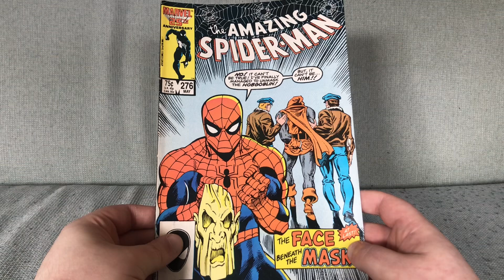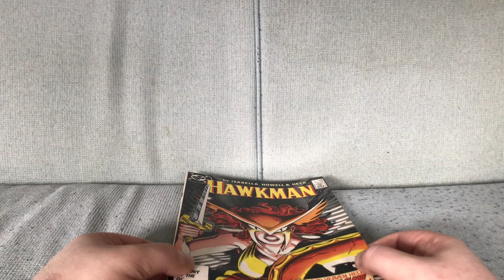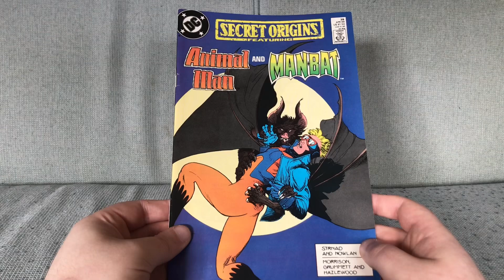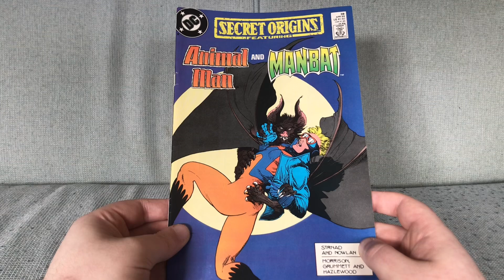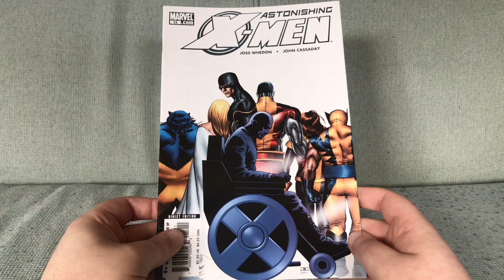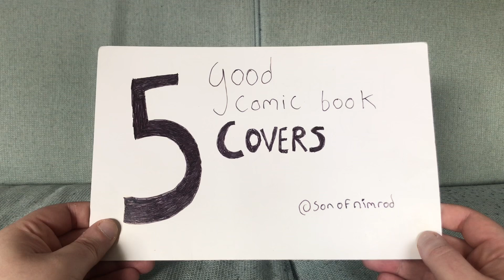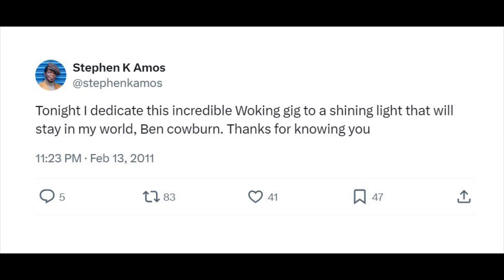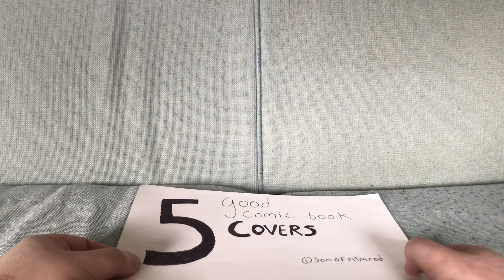Just 5 Good Comic Book Covers Vol. 86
Featuring covers by Ron Frenz, Mike del Mundo, Richard Howell, Michael Kaluta and John Cassaday.